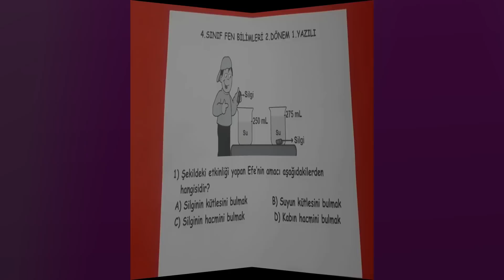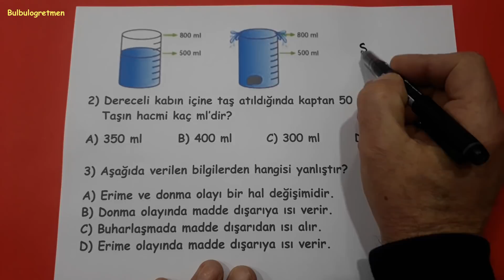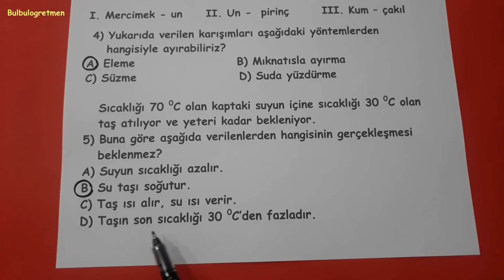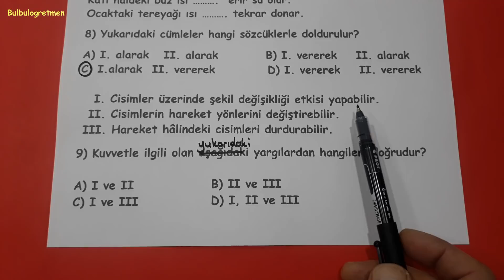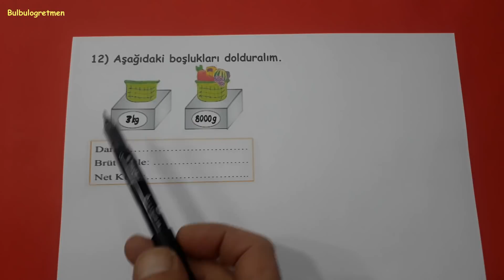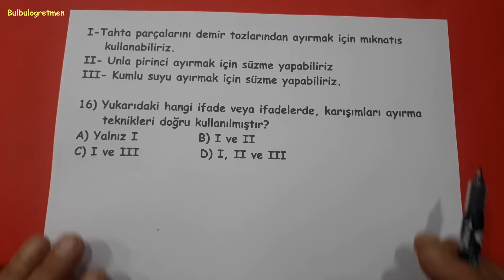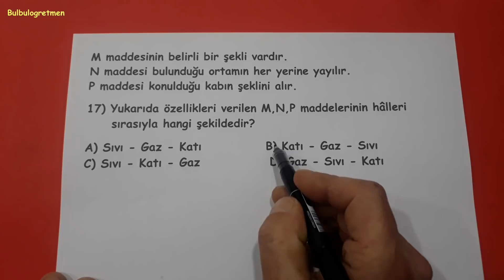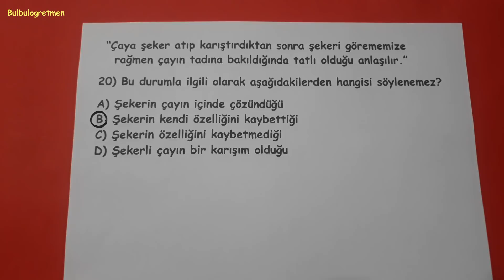4.sınıf fen bilimleri 2.dönem 1.yazılı @Bulbulogretmen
Sevgili öğrenciler,
Bu videomda 4.sınıf fen bilimleri 2.dönem 1.yazılı soruları sizler için anlattım. Umarım size çok faydalı olur.